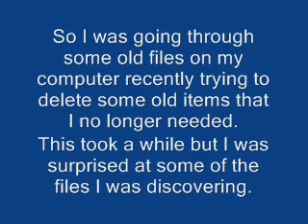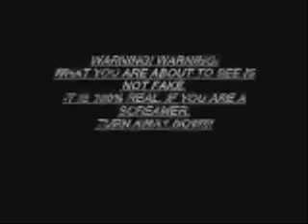My First Video Ever Made Before Generalee12 was made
Was going through files to delete on my computer. I was shocked at what I found 2009. My first video ever made. that was 2 years before I made my youtube channel, Generalee12).. It's not great quality but it's fair considering I had no experience at all at that time. I just went out and made it one day. Never expecting that 2 years down the road I'd be making a youtube channel for making videos all the time. Hope you enjoy regardlessly. :)